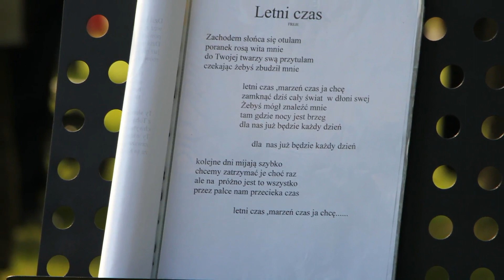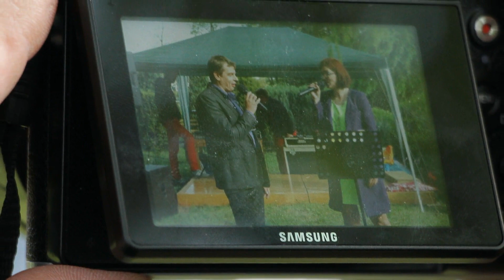15.05.2016 Majówka w Wojsce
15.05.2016 Młodzieżowy Ośrodek Socjoterapii Zgromadzenia Córek Bożej Miłości w Wojsce zaprosił  na V Majówkę z udziałem m.i.n zespołu Freje oraz Claudii i Kasi Chwołka.Podczas Majówki zespoły zaprezentowały swoje autorskie utwory,wiązanki biesiadne oraz covery a zespół Freje promował swoją najnowszą płytę pt,,Zapamiętać chcę''. Całość Majówki poprowadził Karol Gembczyk znany m.i.n z zespołu Wesoła Biesiada.
Film;E
Montaż;adam24lc,E